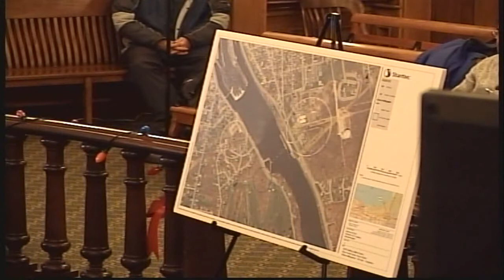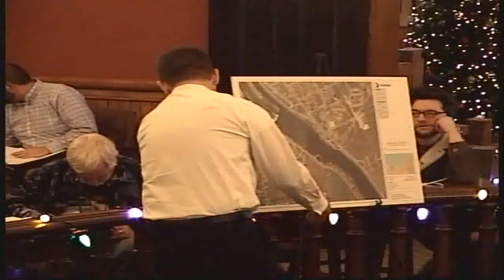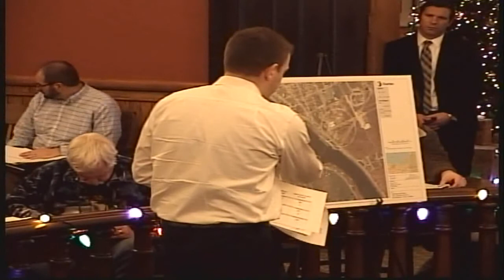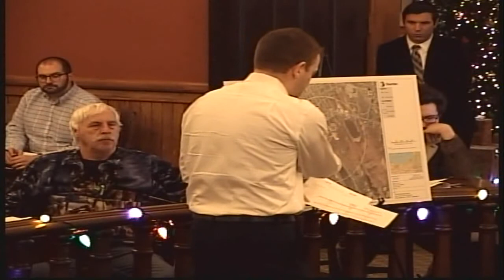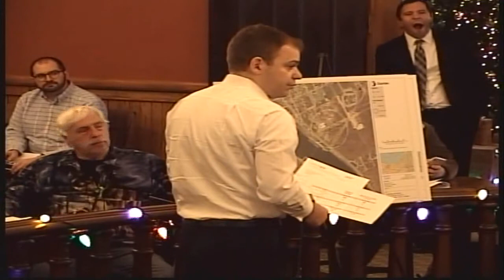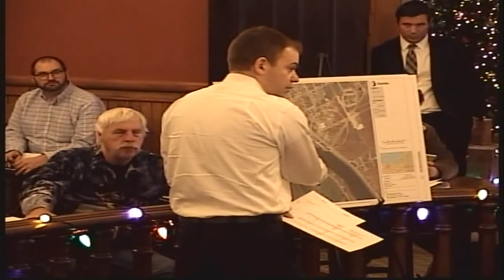Committee Meetings December 2, 2019